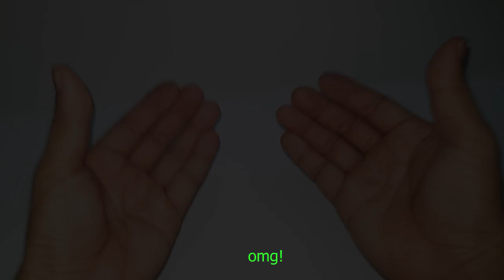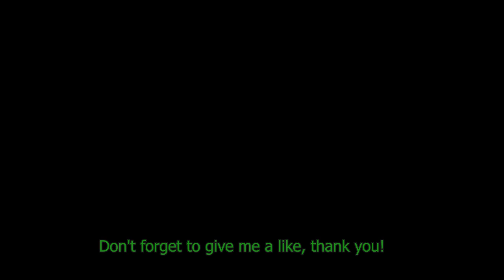2 ways to lock the drill at home | 2 cách khóa máy khoan tại nhà | Tal vlog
tal vlog
2 ways to lock the drill at home | 2 cách khóa máy khoan tại nhà | Tal vlog
I have tried to disassemble the drill chuck at home when I lost the tool, have you tried it?
Chào mừng đến với kênh TAL Vlogs !!! Các thủ thuật, thủ thuật và thử nghiệm trong cuộc sống với TAL Vlog.